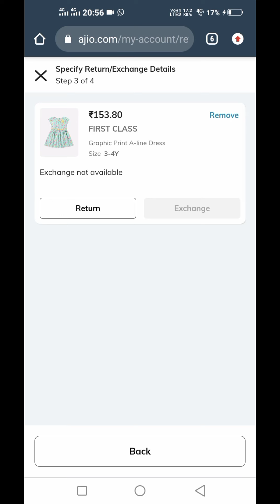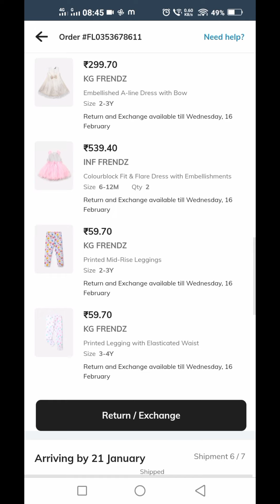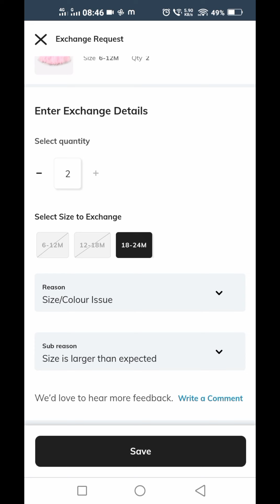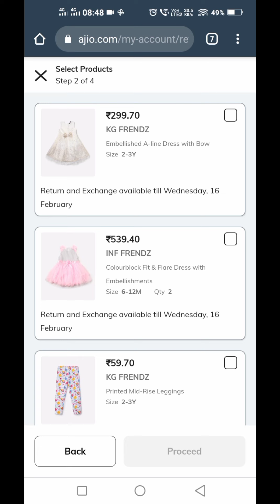Ajio New updates😱😱New Exchange & retun policy💯💯ajio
Ajio latest update😲😲sollution💯